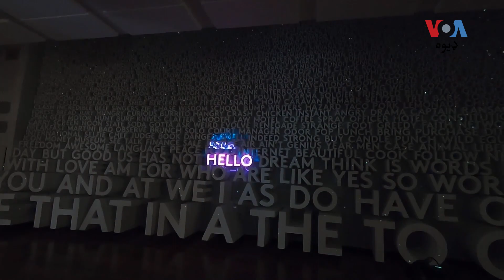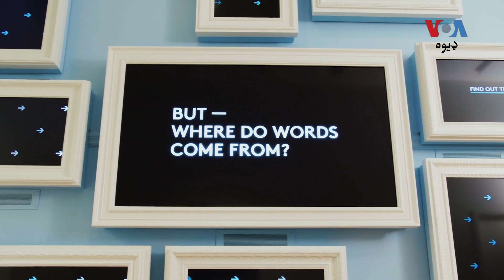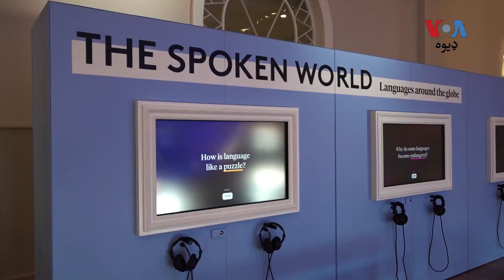د واشنګټن په یو میوزیم کې د ټیکنالوجۍ په لاره جملو ته ژوند ورکول کېږي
پلېنټ ورډ په واشنګټن ډي سي کې یو میوزیم دی چیرته چې د کلمو یا جملو طاقت د جدیدې ټېکنالوجۍ دلارې ژوند مومي. دا میوزیم د ماشومانو لپاره د اواز په ذریعه لوبې، کتابونه او کلمو، تورو یا ټکو په اړه معلومات لري.
د وي او ای مارشا جیمز په دې اړه رپورټ درته محمد عالمګیر وړاندې کوي: